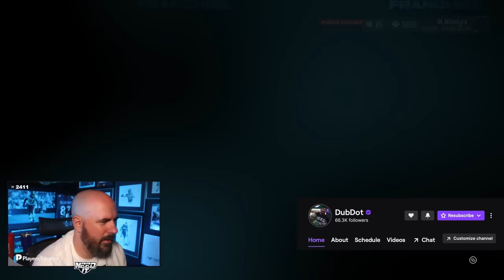The Eagles get SMOKED in CFM!